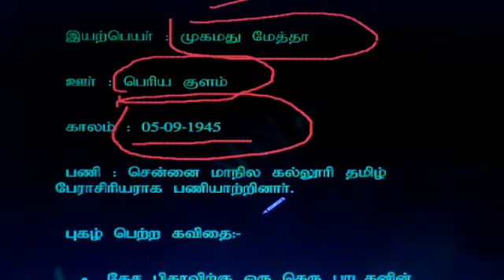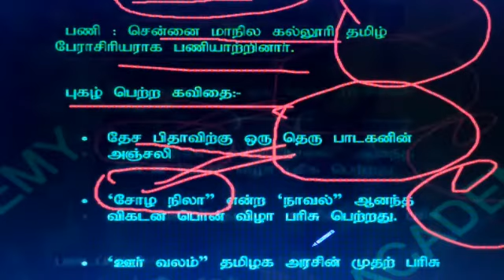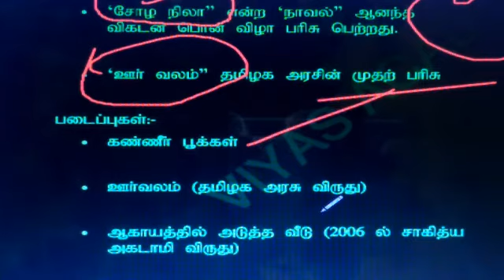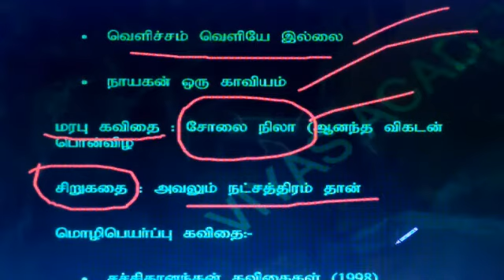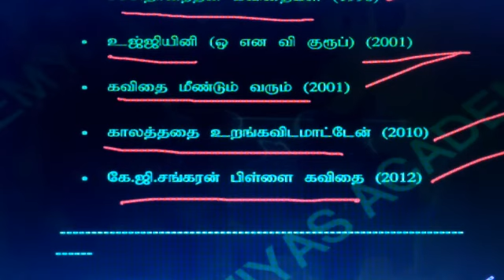GENERAL TAMIL - TAMIL ARINARGAL PART-06